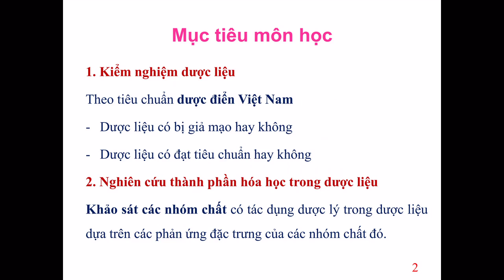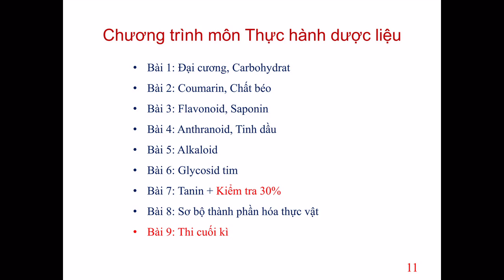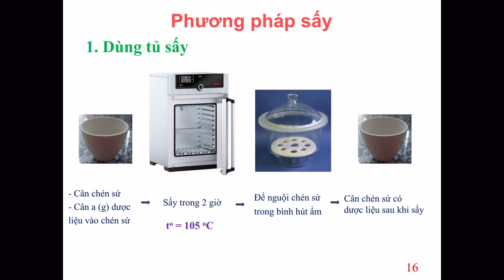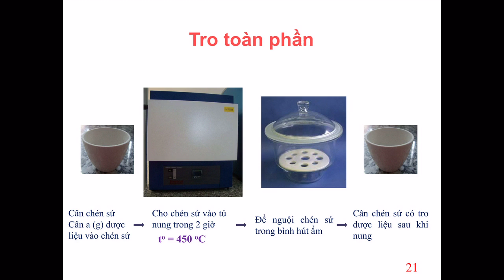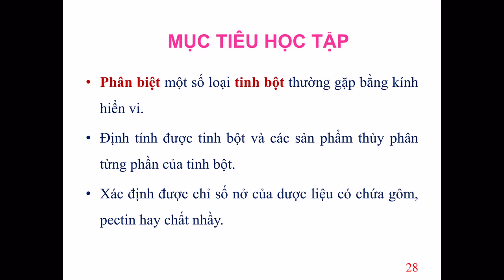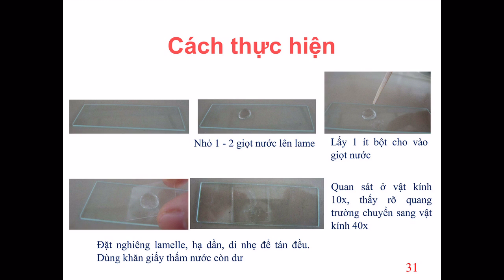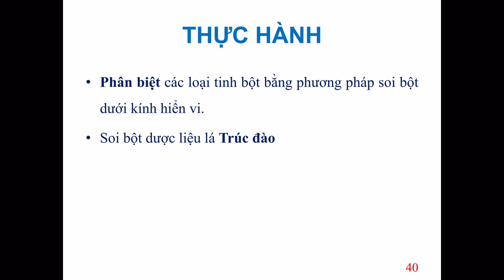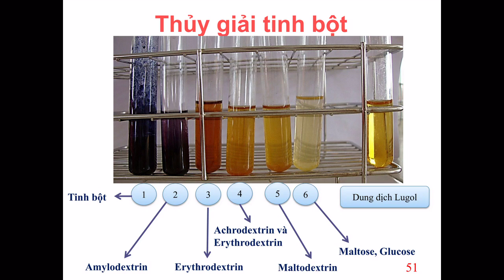Bài giảng đại cương thực hành dược liệu dành cho sinh viên Đại Học Lạc Hồng